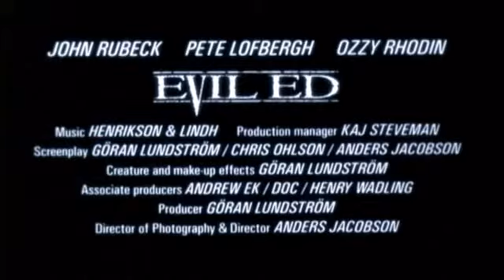Noche Frenética "Evil Ed" (1995) Trailer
Trailer de la película: Evil Ed
Tambien conocida como:
Noche Frenética
Censor!

Dirigida por: Anders Jacobsson